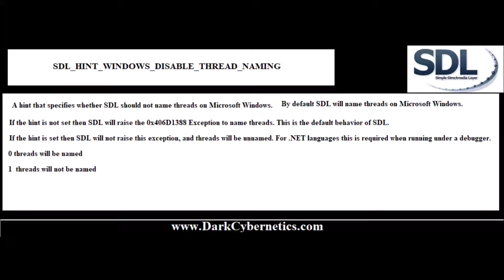SDL HINT WINDOWS DISABLE THREAD NAMING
Copyright for the Simple DirectMedia Layer goes to Sam Lantinga.

Learn Play and Discover Computer Science